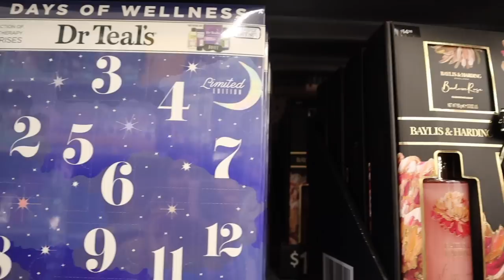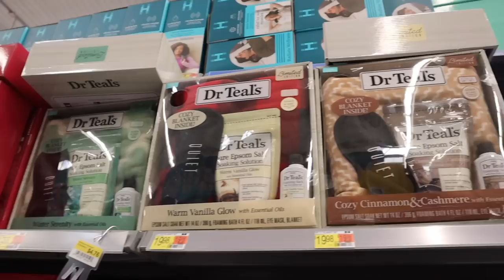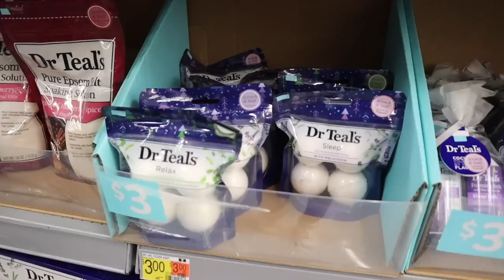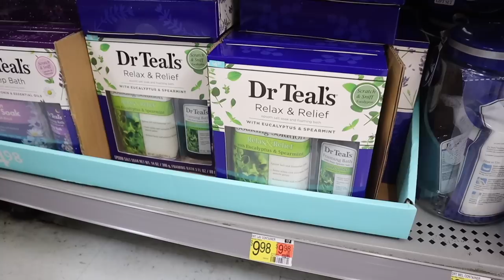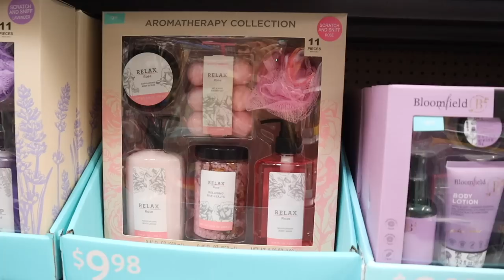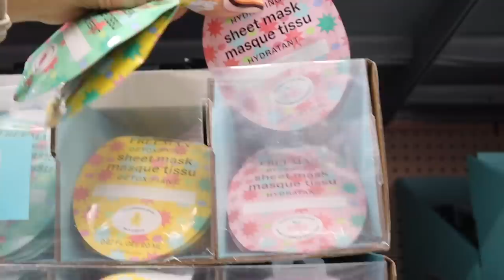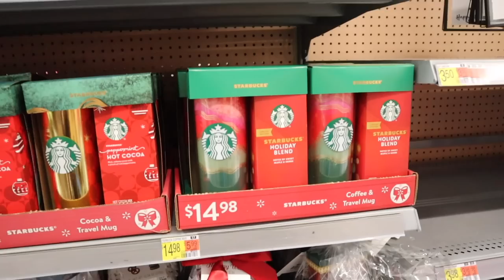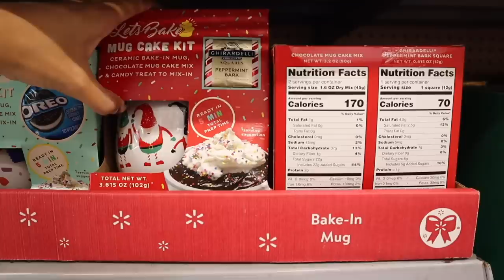WALMART CHRISTMAS SHOPPING SPREE! we went CRAZY!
Mailbox:
125 S. State Road 7, Suite 104-136